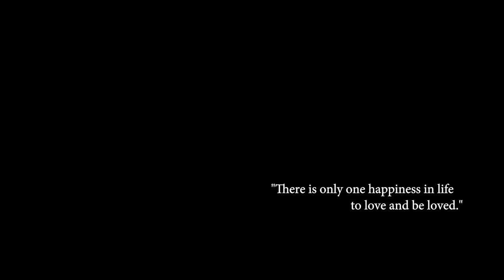A Short Film on Love - UNT Documentary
Directed by Mckenna Humphrey

I conducted editing, audio, lighting, and some camera work on this project. The director and I did most of the editing. For audio, I miked people up, held the boom mic, and checked the levels. For lighting, I lit the footage of the doctor.